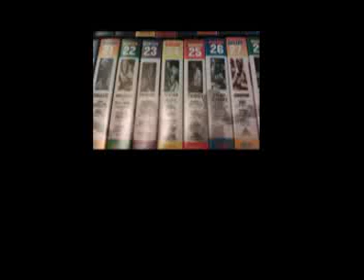Ebay: Boxers collection & Evander Holyfield signed pic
and